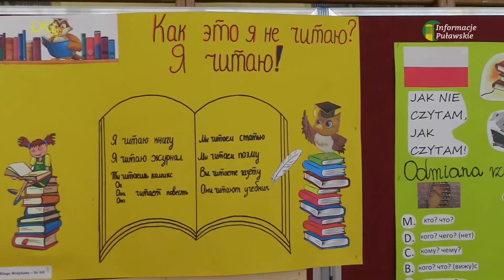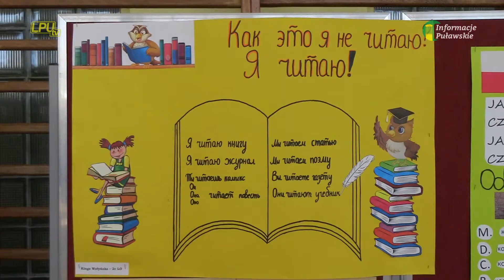08-06-2018 "Jak nie czytam jak czytam" - akcja czytelnicza w ZSO nr 2